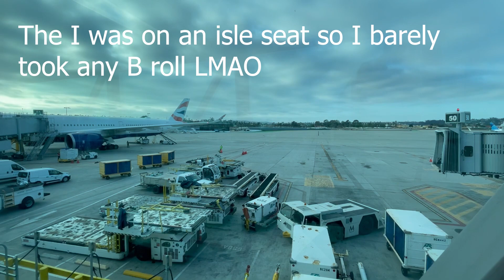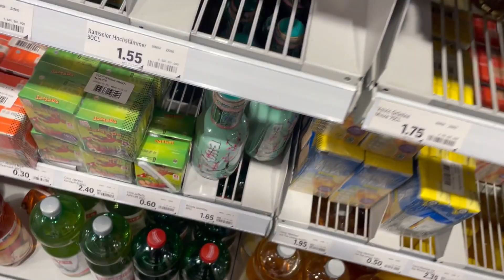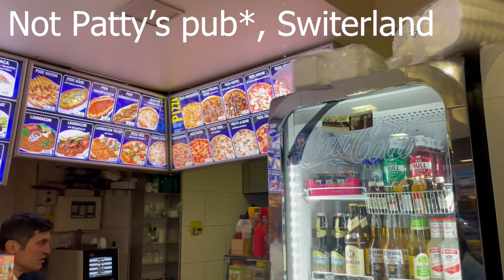Vlog #1 Getting to Switzerland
I am working in Switzerland this summer and this is the first Vlog of the new series. I hope you all enjoy it.

Note: I was told that the train situation was because of a soccer game in Lucerne